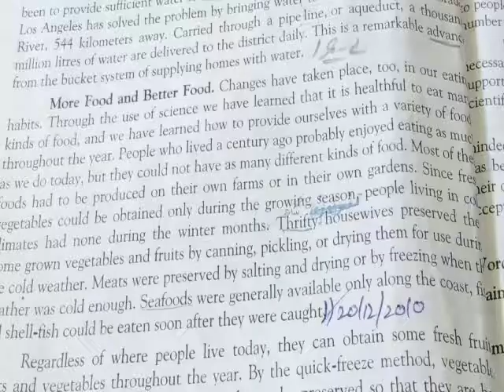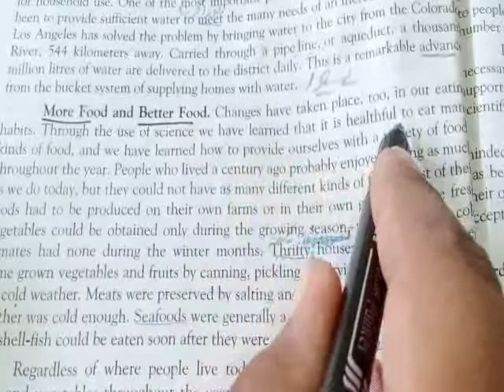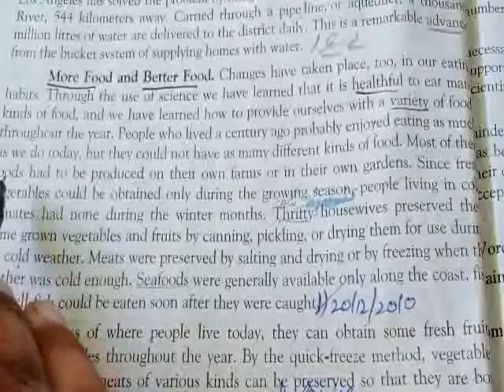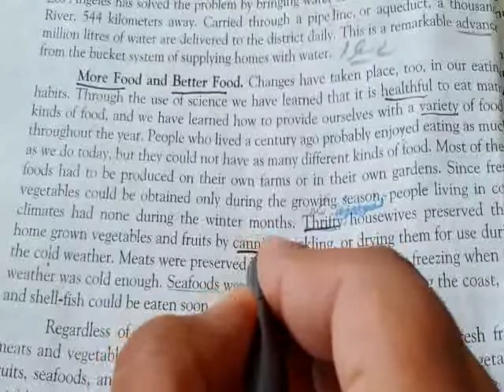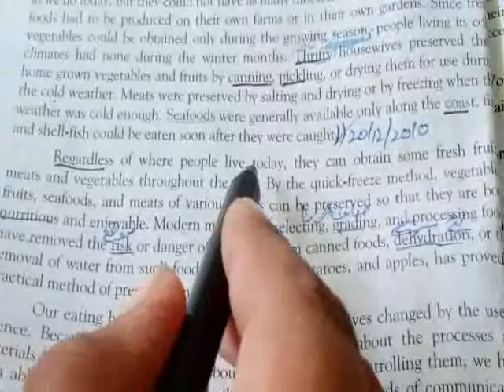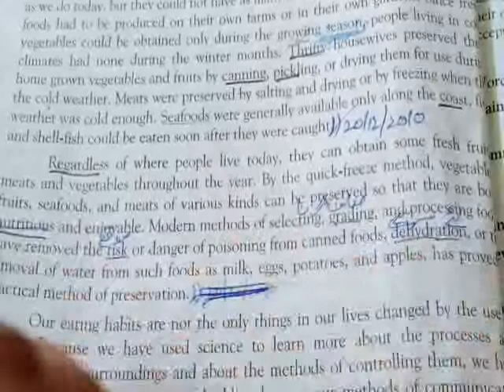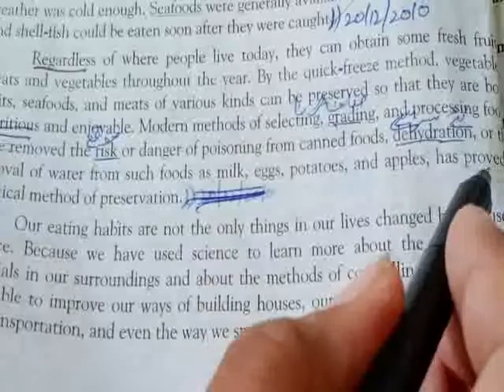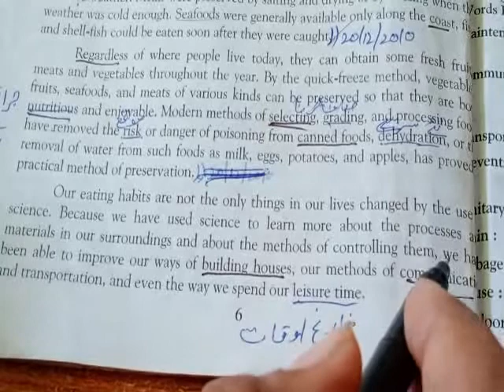2nd year English lesson#2 topic#3